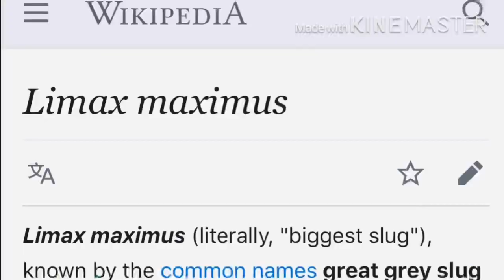Leopard Slug Invasion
There was silver glitter slime everywhere.
I’ve never seen this in my garden before. Turns out that it’s from slugs, specifically the leopard slug, Limax maximus. Meet Mr. Slug.

Also, our experimental dollar tree squash seeds are growing!!! Woo-hoo!!!